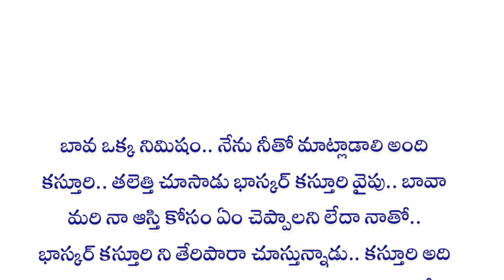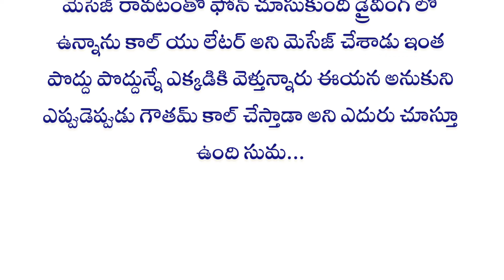ప్రేమతో రా :-part 73 |Telugu best love stories |Heart touching love stories in telugu|Telugu Kathalu